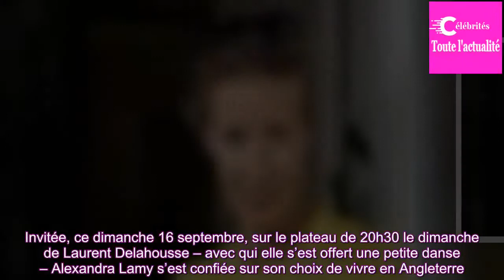Pourquoi Alexandra Lamy a choisi de vivre à Londres, elle s’explique sur son choix après sa rupture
Ce dimanche 16 septembre, Alexandra Lamy était l'invitée de Laurent Delahousse. L'actrice s'est confiée sur les raisons qui l'ont poussées à partir s'installer à Londres.Alexandra Lamy est l’une des actrices françaises emblématiques. Pourtant, c’est en Angleterre qu’elle a choisi de poser ses bagage...